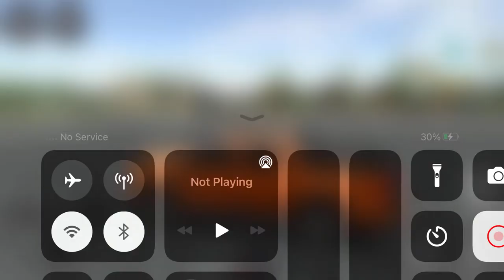Transporting Car in Trailer Truck - Cargo Helicopter Car Transport - Android Gameplay